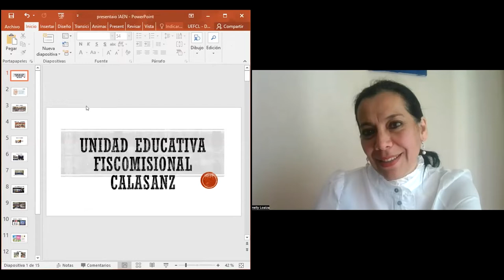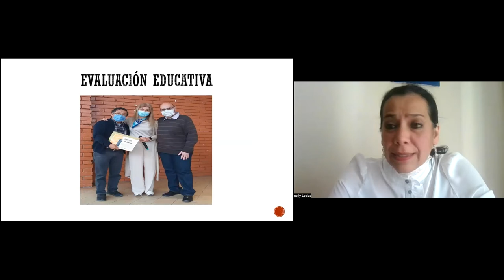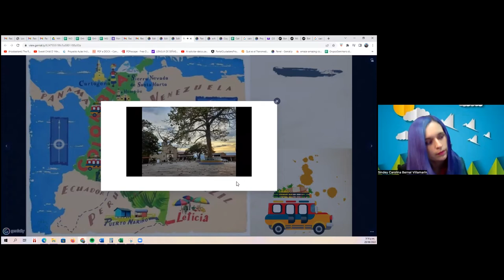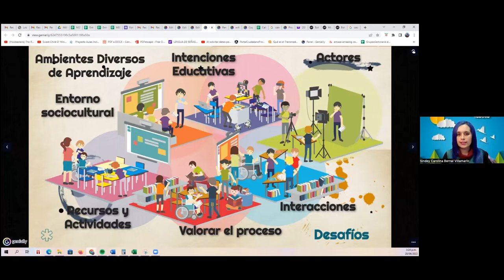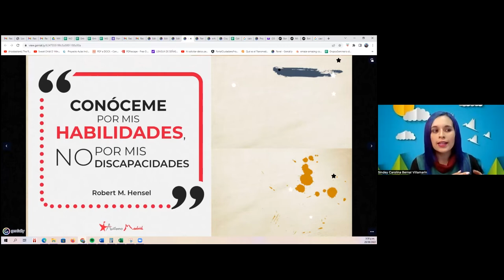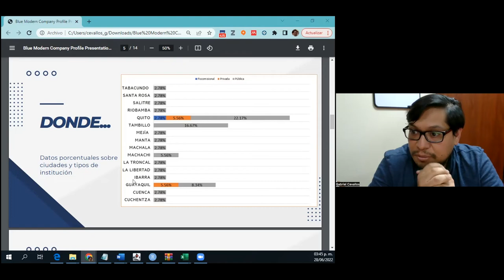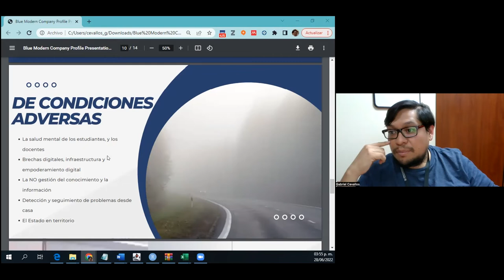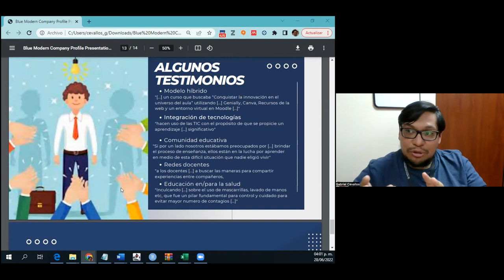Conferencia: Sistemas públicos resilientes: Educar en tiempos de pandemia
Evento organizado por la Escuela de Gobierno y Administración Pública del IAEN